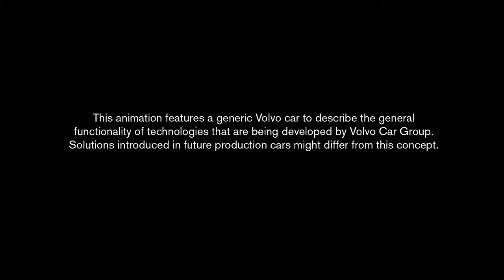Tính Năng Cảnh Báo Mép Đường & Vật Cản Phía Trước